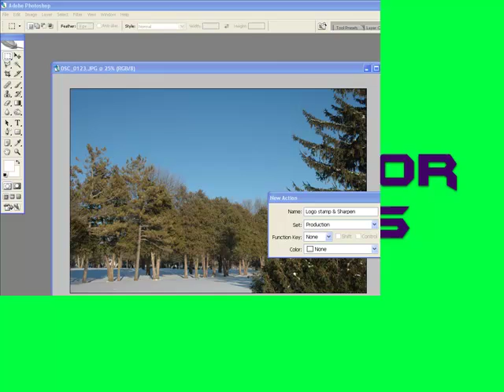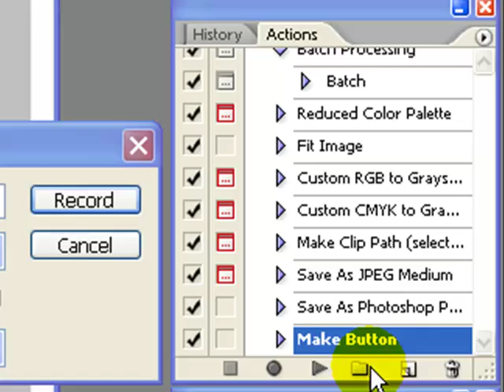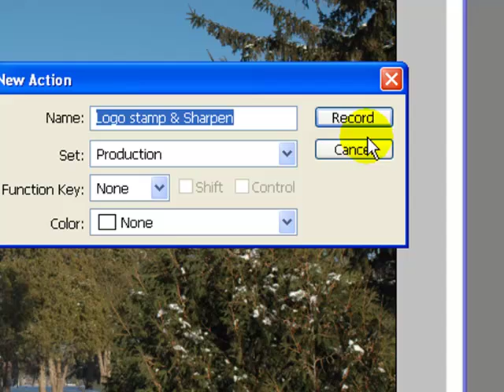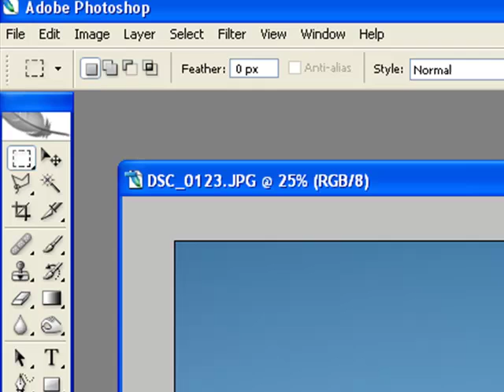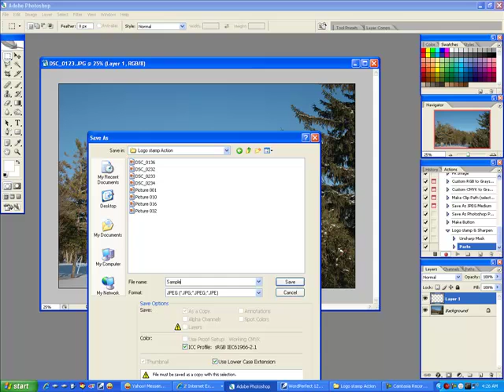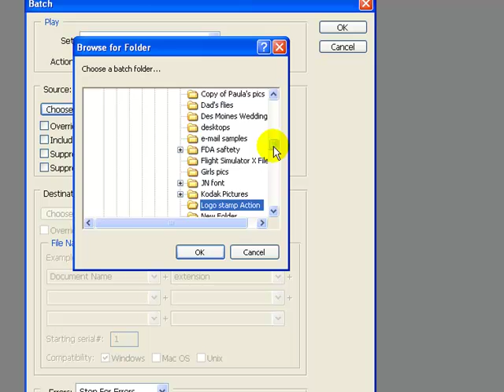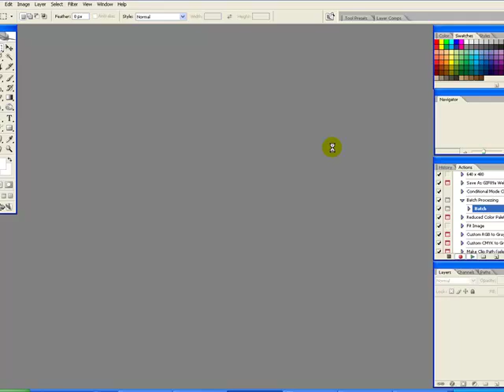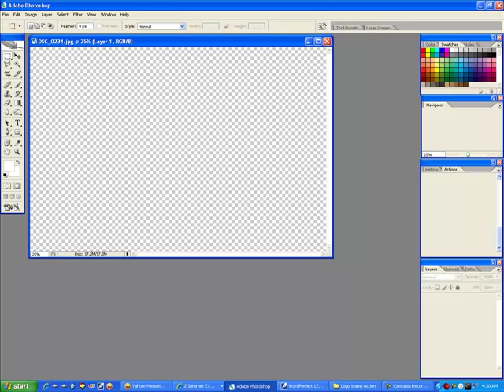Actions For Beginners & Batch Processing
Actions and Batch Processing are huge time savers in Photoshop . Lets say you have a client who needs 500 color images made into black and white with a softening filter and a logo stamp. Not a big deal for two or three images but 500 could take days right?  Wrong!  Learn to do it with the push of a single button as you go out for lunch.